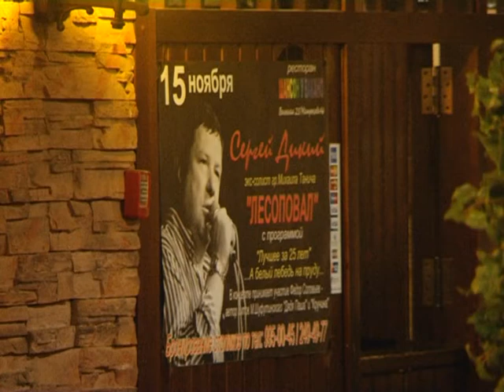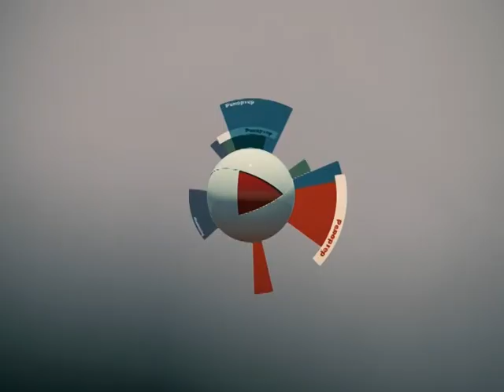РЕПОРТЕР 21 11 14